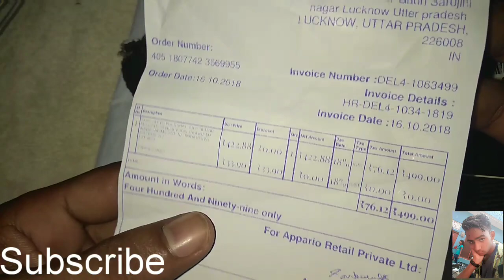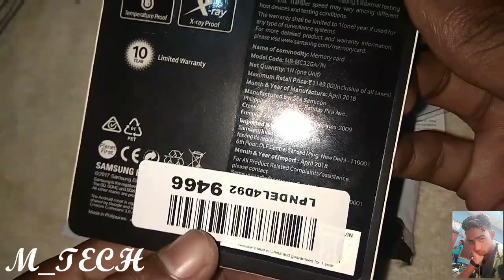Samsung 32 GB Memory Card Class 10 Unboxing